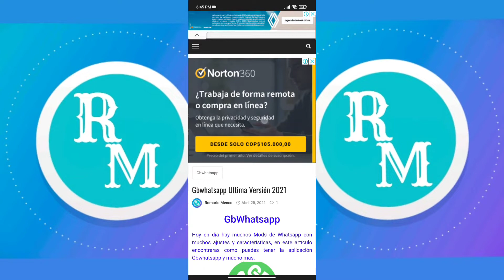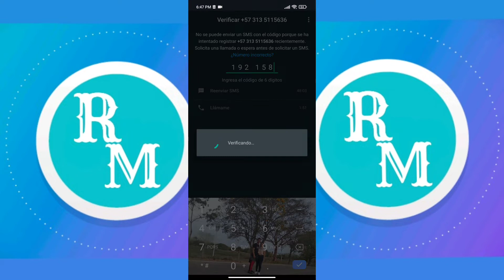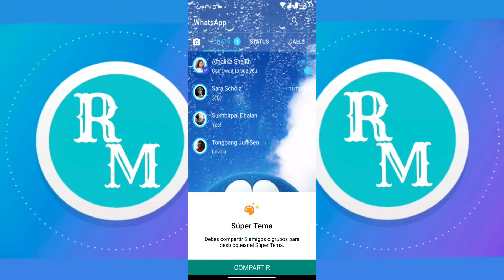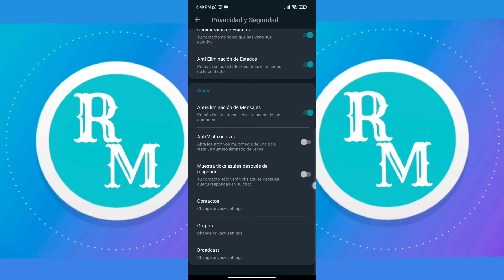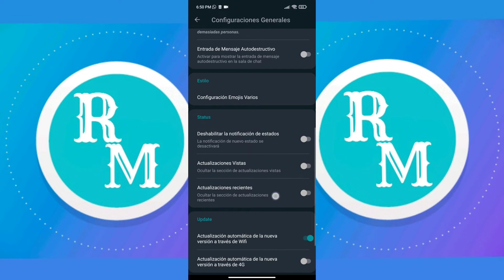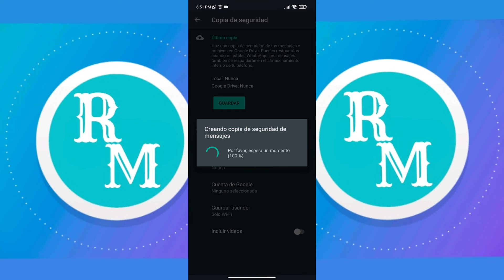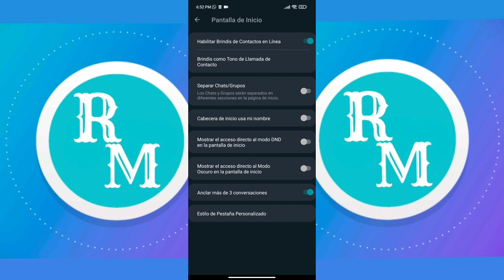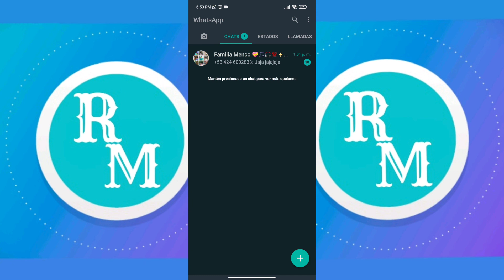GbWhatsApp última versión 2021 GbWhatsApp Actualizado l GbWhatsApp versión 17.90 2021 para Android😎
Nuevo GbWhatsApp
En este video te traigo la nueva actualización de GbWhatsApp para tu dispositivo Android, está última versión trae nuevas configuraciónes y espero que te guste.

Nuevo GbWhatsApp